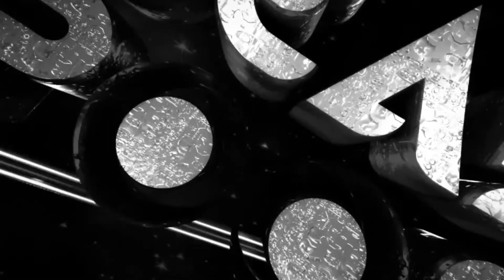ENERGY DESTROYS KIDS DRAWING!